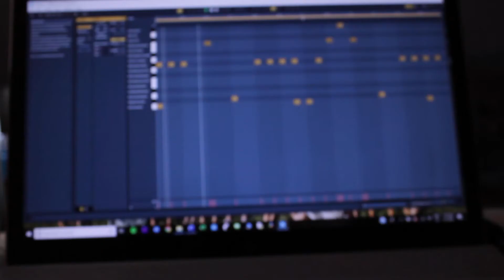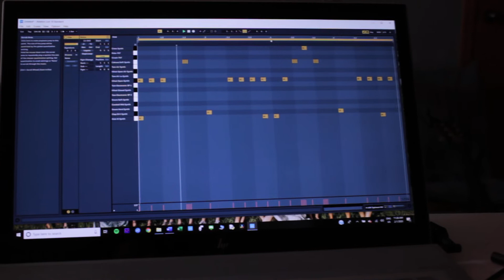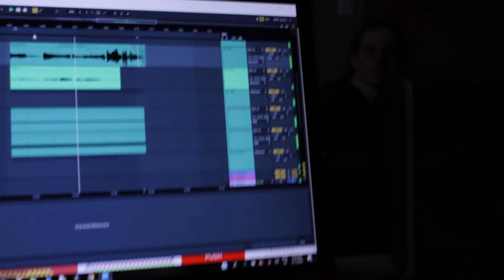THE MAKING OF "Wrong Bower" (Post Consumer)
This "Vlog From the Vault" was filmed in March 2020, after all three of us were sent home from school for the year. We got together a handful of times to work on Post Consumer's "Milk is Colder Than Blood". This day, we made Wrong Bower, as well as some of "Trucks 'n Beer 'n Dogs 'n Women".  Love u.
filmed on: Canon m50
Canon EF-M 15-45mm f35.-6.3 IS STM lens